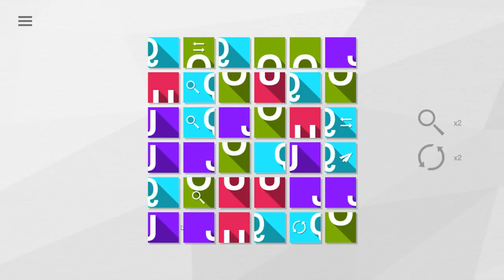🎥Anagrams - Trailer - ПК - PC - Steam🎥